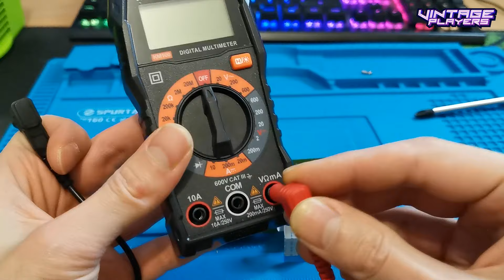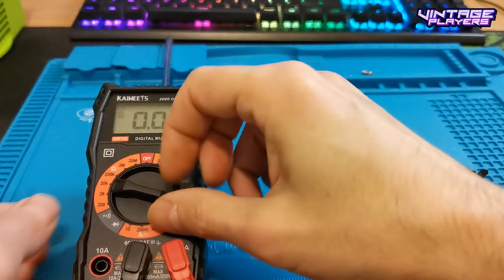Tuto comment changer la pile sur une console Nintendo Gamecube en 2024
Tuto comment changer la pile sur une console Nintendo Gamecube ? C'est le sujet de cette vidéo, sur cette modded Gamecube ! Tuto Gamecube, Nintendo Gamecube Modding : Changer la pile CR2032 sur Gamecube, c'est facile et rapide.

Salut à tous les Vintage Players ! Aujourd'hui, je vais vous guider à travers le processus simple, mais important de changement de pile CR2032 sur votre console Nintendo Gamecube. Cette petite pile 3.3V est essentielle pour maintenir les paramètres de votre console. Ne vous inquiétez pas, je vais vous montrer étape par étape comment le faire, donc go pour ce tutoriel rapide, mais instructif. Let's Go !

🎥 -- Au Menu :

00:00 Intro
00:48 Ouverture du Gamecube
02:07 La pile CR2032 à changer est soudée
02:25 Test de la pile Gamecube au voltmètre
03:22 Comment changer la pile, et quel matériel ?
05:19 Dé-soudage de l'ancienne pile CR2032 Gamecube
07:41 Montage et soudure du nouveau support de pile Gamecube
09:39 Test de la nouvelle pile CR2032 et support Gamecube
10:30 Remontage du Nintendo Gamecube
11:37 Vous voulez voir tout le modding de ce Gamecube vert ?

⭐ -- Outils nécessaires et facultatif :
Kit support + Pile CR2032 pour Gamecube
Kit fer à souder complet
3em Main
Tresse à dessouder
Tournevis Gambit
Tapis à Soudure Antistatique en Silicone
Multimètre Numérique

⭐ -- Brancher votre Nintendo Gamecube en HDMI 480p :
Adaptateur Gamecube HDMI 480p
Pour DOL-001 qui ont la prise vidéo nécessaire.

⭐ -- Manette générique pour Gamecube  :
Sur Amazon
Sur AliExpress
Sinon, vous trouvez des officiels de l'époque sur Vinted, Leboncoin, eBay, Rakuten...

⭐ -- Débrideur de liens pour 1Fichier, Rapidgator et quasiment tous les hébergeurs payants + Seedbox / Torrent

⭐ -- Cashback sur plus de 1800 sites dont AliExpress ! 3,00€ offerts dès votre inscription avec mon lien partenaire